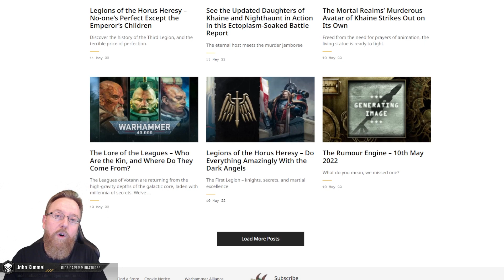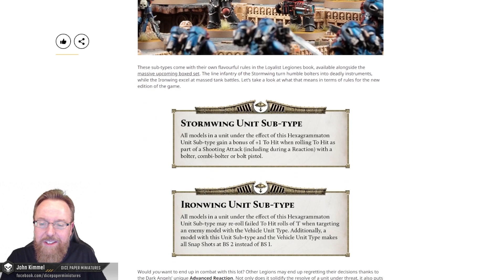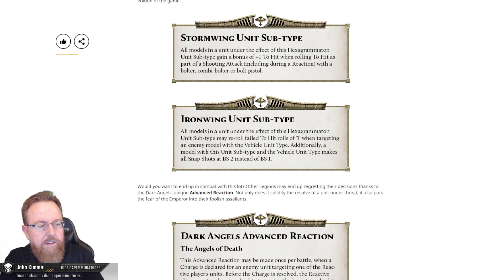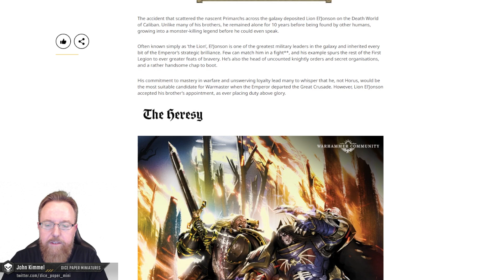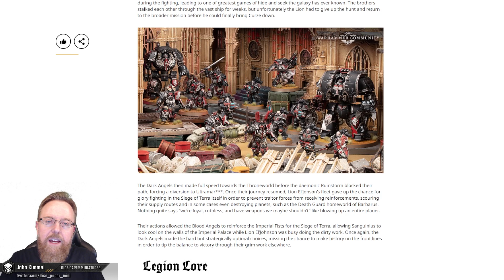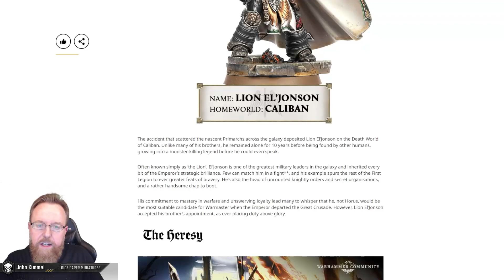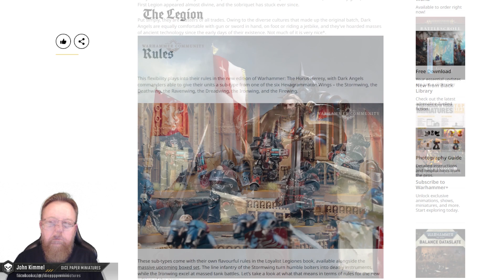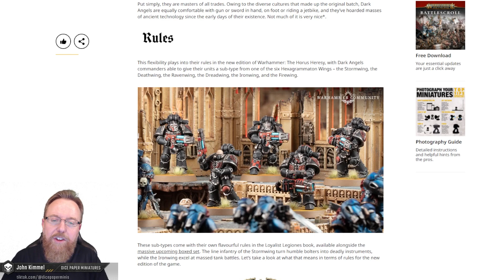Warhammer: The Horus Heresy – Dark Angels – Legion Rules Teaser Review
As new player, I'm not sure (exactly) which legion I want to play in the NEW Warhammer: The Horus Heresy. The Warhammer Community has been posting rule teaser updates recently, leading up the launch of the game on Saturday, June 4th. I'll be posting my thoughts on each of the rule teasers in hopes that it helps me decide (with your feedback) which legion to play in this new edition of the Horus Heresy.

Timecodes
0:00 - Intro
1:05 - Dark Angels
3:25 - Rules Teaser
13:55 - Summary

► Sign-up for the Newsletter for special offers and upcoming events.

About Dice Paper Miniatures…

Hi, I’m John Kimmel. Dice Paper Miniatures is a channel that features my own personal hobby-related projects, which includes the process of creating fantasy art, discussing game design specific to tabletop and card games, miniatures painting and sculpting tutorials, in addition to hobby news, reviews, and unboxings.